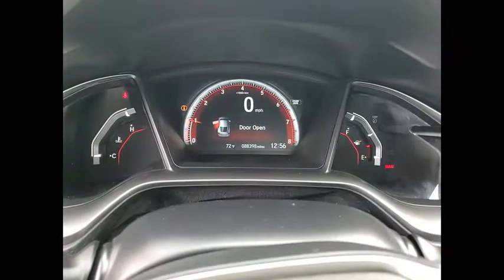2017 Honda Civic Coupe St Charles IL DS3188A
2017 Honda Civic Coupe Si

2017 Honda Civic SiFWDAwards:* 2017 KBB.com Brand Image Awards * 2017 KBB.com 10 Most Awarded BrandsKelley Blue Book Brand Image Awards are based on the Brand Watch(tm) study from Kelley Blue Book Market Intelligence. Award calculated among non-luxury shoppers. Kelley Blue Book is a registered trademark of Kelley Blue Book Co., Inc.** KBB MARKET VALUE PRICING at McGrath Honda Of St.Charles. Shop/Buy with confidence! With our KBB Market Value Pricing, youll find our competitive market-based price on every pre-driven vehicle upfront,... No games, No hassles, Just Real Prices!!